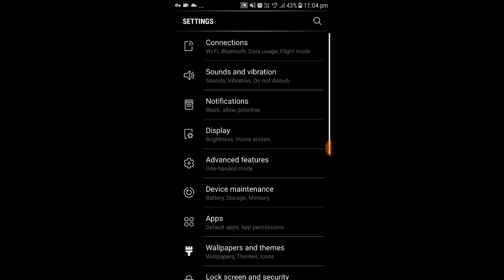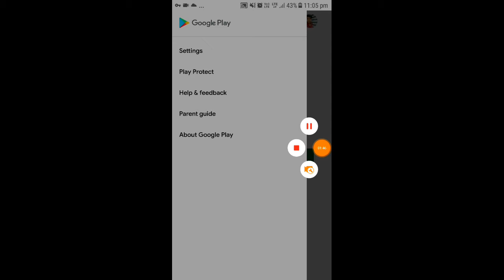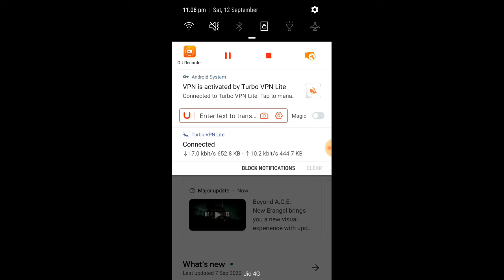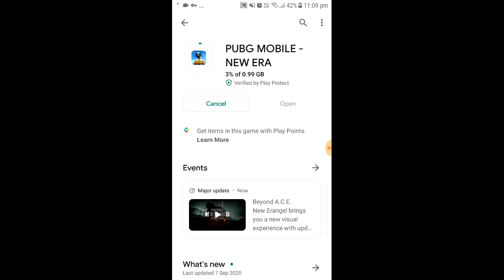New PUBG Mobile update Erangel 2.0 download | Download Pubg Mobile 1.0 Update ( Erangel 2.0 )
download pubg mobile new update season 15🔥🔥🔥🔥🔥

plzz sabscribe my YouTube channel❣❣❣😘😘😘😘😘😘